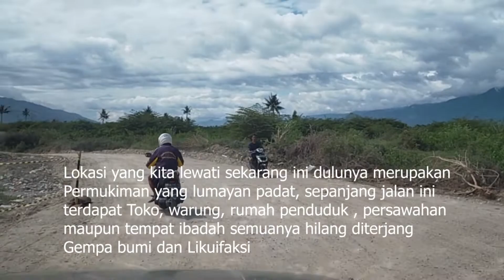Desa Hilang Ditelan Bumi Tahun 2018, Kini Sudah Mulai Diperbaiki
Infrastruktur Jalan di Desa Jono Oge yang dulunya hilang akibat Bencana Alam Gempa Bumi, Tsunami dan Likuifaksi yang terjadi 28 September 2018 kini mulai diperbaiki.

Di Lokasi ini bangunan-bangunan antara lain: Rumah, Ruko, Warung Makan, rumah ibadah, persawahan yang ada hilang diterjang Likuifaksi termasuk Ratusan jiwa anak sekolah yang melakukan Camping di Asrama Hilang disapu Likuifaksi.

Semoga ke depannya pemerintah terus melakukan perbaikan sampai lokasi ini dapat kembali seperti semula, sehingga dapat difungsikan kembali sesuai ketentuan yang ditetapkan oleh Pemerintah setempat.